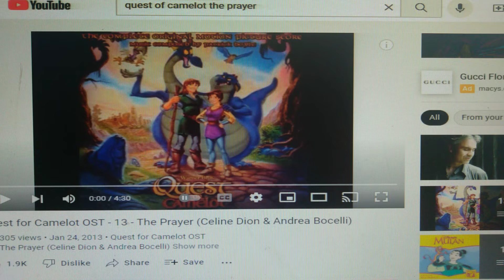Mordecai and Rigby - 🎻 The Prayer 😭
A Place Where Mordecai and Rigby be Sad